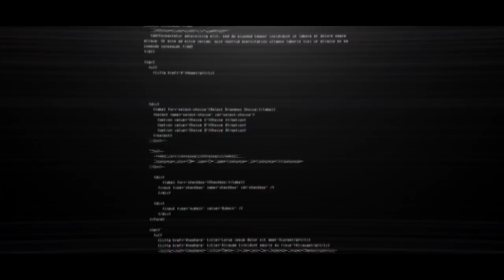INSANE 301BHP GLANZA (FULLY FORGED)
Jack's Instagram!

Full modification & spec list!
IOEM electric sunroof model
OEM footwell lighting
OEM ignition Barrel Light
OEM rear strut brace.
OEM boot spoiler.
OEM LSD Gearbox.
OEM fully electric and retractable wing mirrors.

Mods:
Fully forged 4EFTE
SCAT rods
Wossner 74.5mm Pistons
ARP 2000 main bolts
ARP 2000 rod bolts
ARP 2000 head bolts
1.4mm Athena Headgasket
Exhaust side ported and polished along with combustion chambers smoothed and polished.
Mapped by Rich at Redline Tuning pulling 301.6bhp at 1.6 bar.
Dastek Unichip Q+ ECU.
The head and engine were all fully rebuilt at 162,000 kilometres. I think the speedo says 191,000 now but will have to double check. Used to be daily driven for 9 months, but now is only driven on weekends. Head was rebuilt with all OEM parts.

WEPR Ram horn manifold with a custom 3" downpipe.
VF24 turbo with no play or smoke.
Tial 38mm V band external gate with screamer.
Full custom 3" RW developments exhaust system with V band rear box.
RW developments custom black intercooler piping.
460cc injectors.
Custom fuel lines with SARD FPR.
RW developments catch can with braided lines and AN10 fittings.
4 puk unsprung clutch.
HDI intercooler.
Brand new Pro sport Stepper motor oil pressure, oil temp and boost gauges.
Meista Zeta 4 coilovers.
K Sport 6 pot big brake kit with EBC yellow stuff pads.
Grooved rear discs and OEM pads
Genuine Volk Rays TE37's wrapped in near new AD08R's which have only just been refurbed.
Uprated shifter bushes.
Whiteline adjustable rear anti roll bar.
Whiteline Anti Lift kit.
15mm H&R spacers with built in extended studs on the front to help the wheels clear the brakes.
Driftworks NeoChrome steel lug nuts.

Near on brand new Sparco sprint bucket seats with side mounts and one off custom mounts.
Genuine Takata 4 point harnesses FIA approved til 2022.
Carbon Varis Gear knob.
MoMo race steering wheel with boss.
Pro sport gauges.
Live sports rear spoiler.
Rear has been stripped.
Carbon Goodies reverse scoop.

Xbox: B7TMY